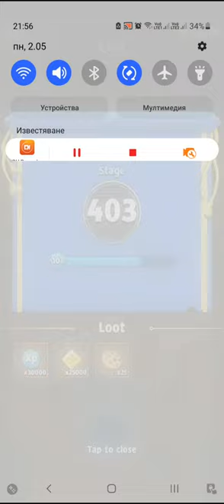Archero Expedition Hero.Level-403